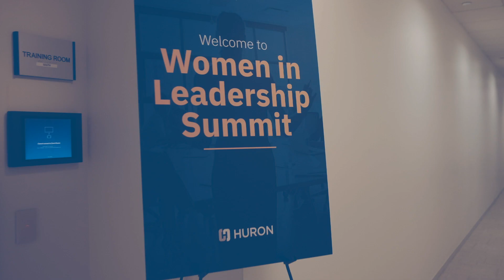Inaugural Women in Leadership Summit 2019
At Huron, we recognize the important role women play in leadership. We hosted our first ever Women in Leadership Summit to bring together our powerful female leaders to participate in networking and leadership development workshops. We are grateful for all the work women do for our organization.